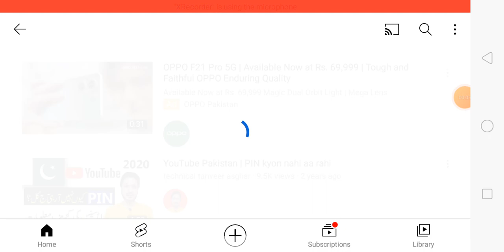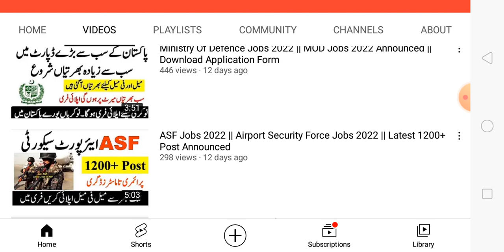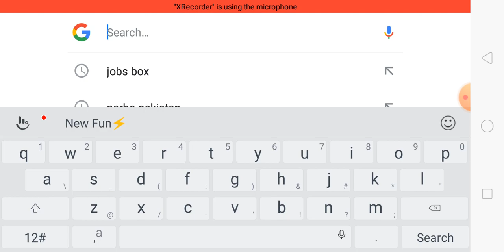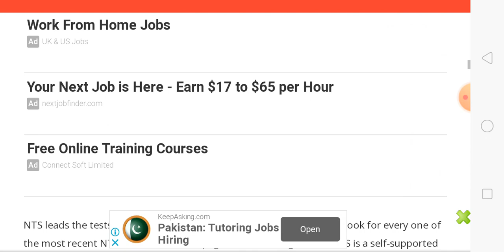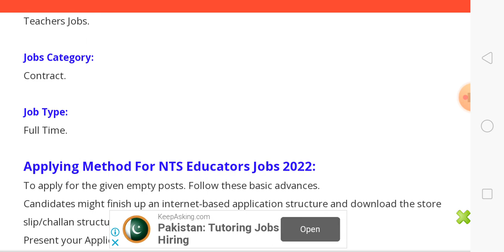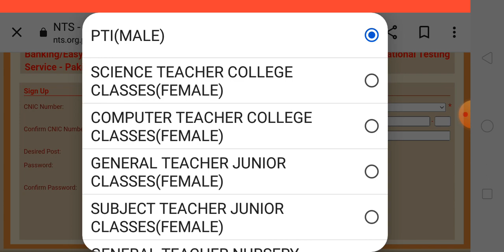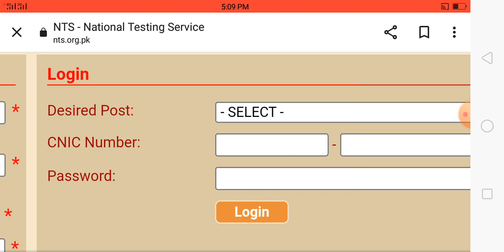NTS Teachers Jobs 2022 || Latest Educators Jobs 2022 Via NTS || Download Application Form